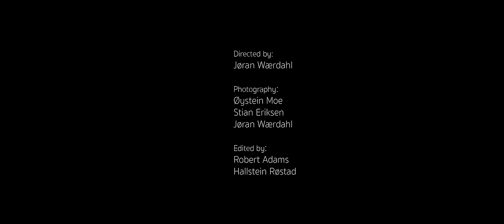Andreas Aase: "Mosle"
From my fourth album "Fir" (Øra Fonogram). Recorded live at Øra Studio by Jo Ranheim. Filmed by Klipp & Lim.

Andreas Aase - Mandola
Espen Berg - Piano
Mats Eilertsen - Bass
Steinar Krokstad - Drums